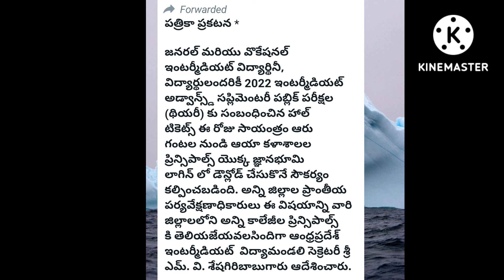BREAKINGNEWS:ఏపీ ఇంటర్ అడ్వాన్స్డ్ సప్లిమెంటరీ పరీక్షల హాల్ టికెట్స్ వచ్చేసాయ్|AP-HALL TIKCETS2022